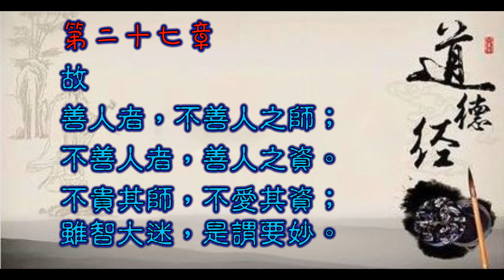道德經第二十七章台語念誦